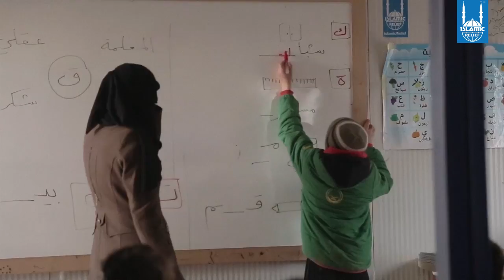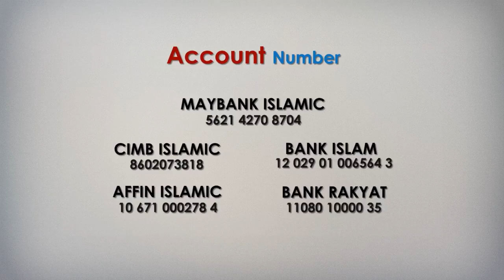Walk Together For A Better World